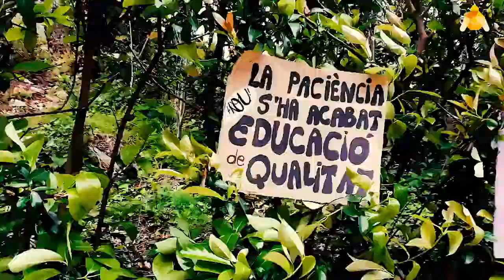15/03/2022 Vaga d’educació per reventir les retallades a l´Educació Pública [Contrainfos]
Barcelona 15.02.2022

Vaga d’educació de 5 dies per revertir les retallade a l´Educació Pública (Contrainfos)

Els sindicats educatius de Catalunya han convocat una vaga d’ensenyament de cinc dies al mes de març a les escoles i instituts. El 15 de Març van realitzant una manifestació des de les Jardinets de Gràcia  fins el Seu del Departament d'Ensenyament.